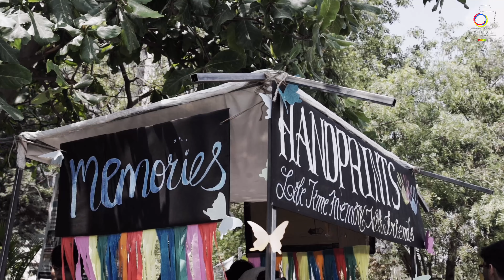Sintillashunz -2023 Teaser || VNRVJIET || Hyderabad